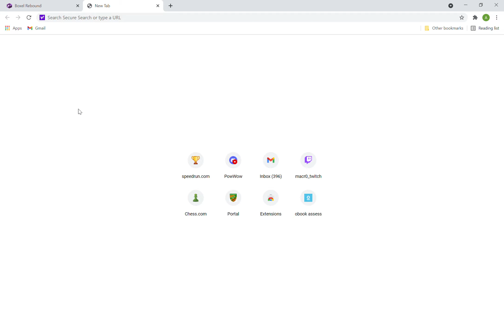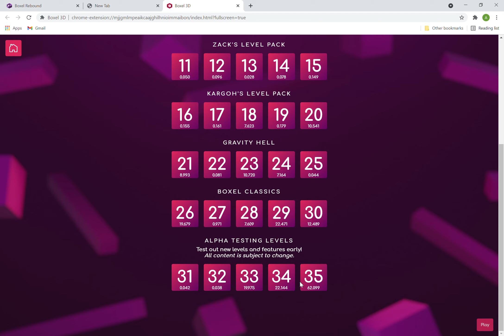Boxel Rebound Levels 1-50 Former WR (18 min 38s 100ms)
Why does nobody speedrun all 50 levels of boxel rebound except for me?
I beat my own one year old WR lmao
Also no mic because computer fans ultra loud
Play the video at 1.5x speed if you want to see what a 12 minute speedrun of this game in fast mode would look like
No, this is not the total times added, this final time includes the time used switching between levels and time wasted dying (unlike bang 707) because just adding the level times is cringe
*Timestamps*
Level 1- 0:01
Level 2- 0:12
Level 3- 0:23
Level 4- 0:33
Level 5- 0:42
Level 6- 0:50
Level 7- 0:58
Level 8- 1:05
Level 9- 1:15
Level 10- 1:31
Level 11- 1:49
Level 12- 2:00
Level 13- 2:13
Level 14- 2:26
Level 15- 2:38
Level 16- 2:54
Level 17- 3:00
Level 18- 3:23
Level 19- 3:35
Level 20- 3:51
Level 21- 4:04
Level 22- 4:15
Level 23- 4:37
Level 24- 4:49
Level 25- 5:20
Level 26- 5:33
Level 27- 5:55
Level 28- 6:14
Level 29- 6:34
Level 30- 7:10
Level 31- 8:08
Level 32- 8:20
Level 33- 8:53
Level 34- 9:11
Level 35- 10:20
Level 36- 10:59
Level 37- 11:21
Level 38- 11:43
Level 39- 12:22
Level 40- 12:40
Level 41- 13:42
Level 42- 13:55
Level 43- 14:51
Level 44- 15:08
Level 45- 16:24
Level 46- 16:41
Level 47- 17:00
Level 48- 17:25
Level 49- 18:13
Level 50- 18:30

If you have a recording of a time better than this, be sure to submit it to speedrun.com because like come on free world record
If you have a recording of a time that isn't better than this but still a legit speedrun, submit it to speedrun.com anyway because honestly anyone who can speedrun all 50 levels of the game in one sitting is good
You don't have to be a speedrunner to join